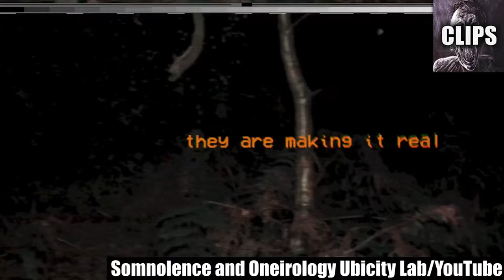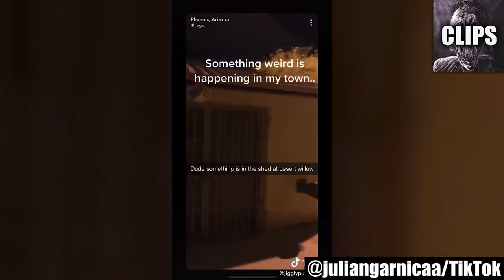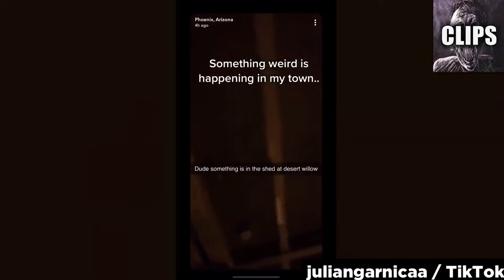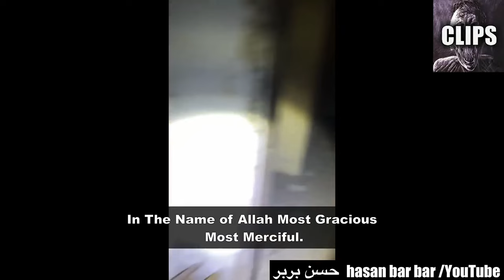Scary Videos That’ll Make You Pee Your Pants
Today on Chills Clips: Scary Videos That’ll Make You Pee Your Pants. You might know me as the Top15s narrator, the Chills YouTuber, Dylan or just the guy with a monotone voice. My top creepy countdown videos always give an in-depth analysis of scary internet videos that are strange, bizarre, mysterious, and sometimes unexplainable in hopes of determining if said scary videos are real or fake.